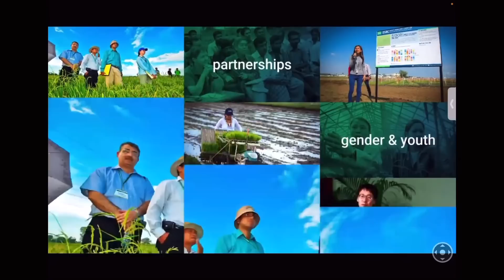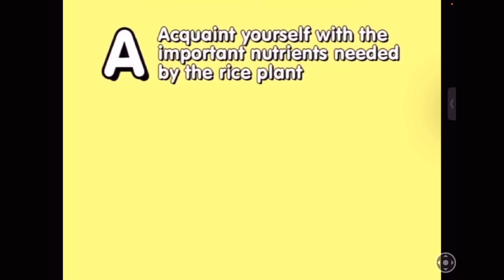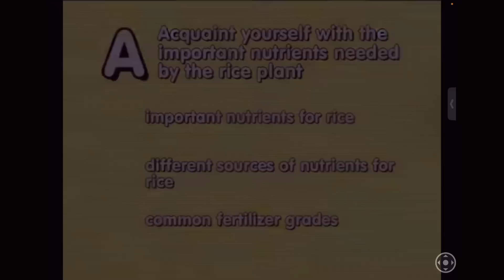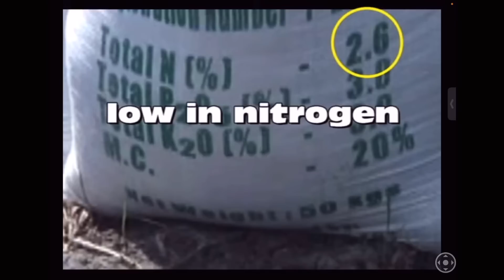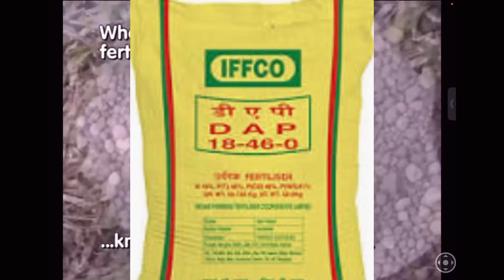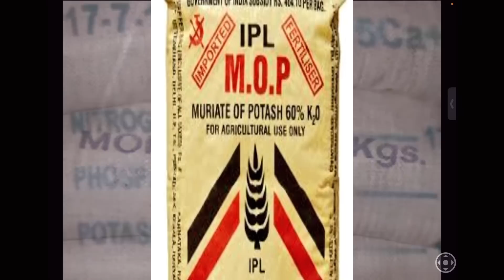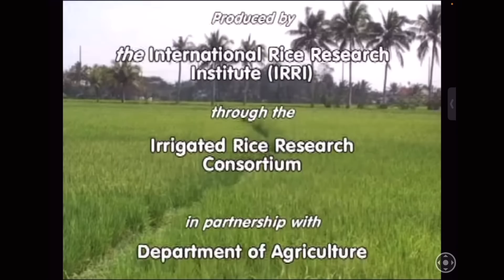Nutrients for bumper production in rice | Essential fertilizer required by rice plant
dhan paddy ya rice plant requires phosphorus potash nitrogen zinc and sulfur essentially . International Rice Research Institute Philippines has guided about the nutrients required by rice plant and I this video you will find the same information for bumper production of paddy in your field